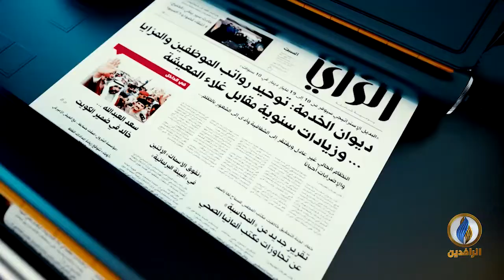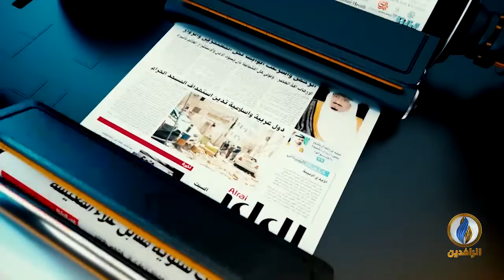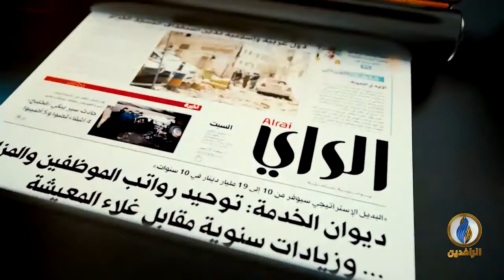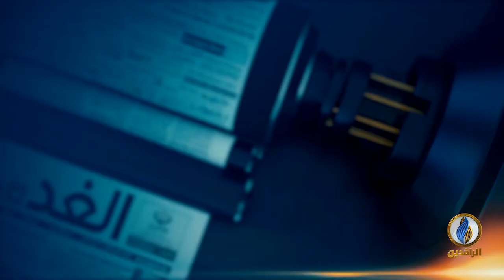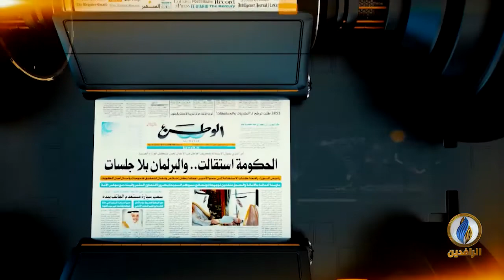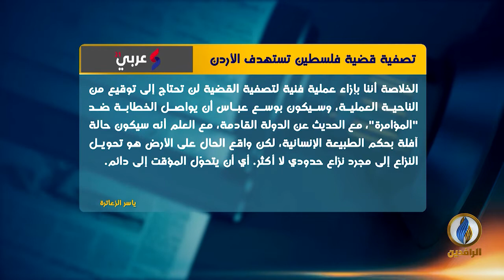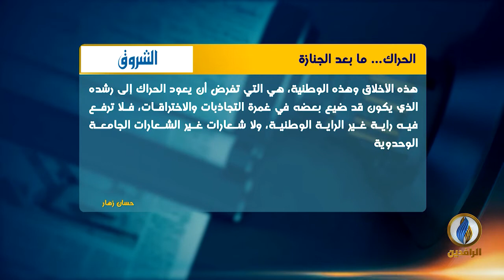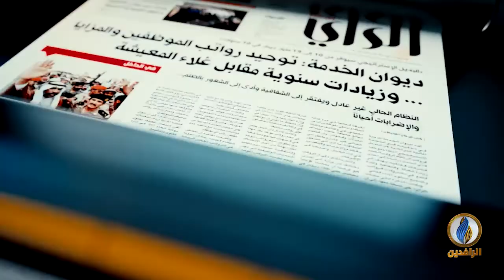صدى_الأقلام | 30 - 12 - 2019